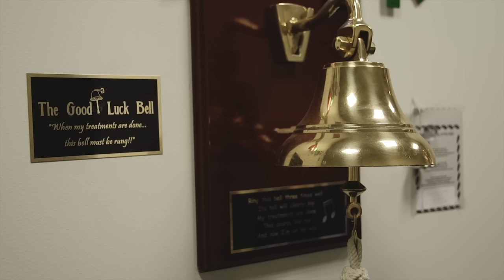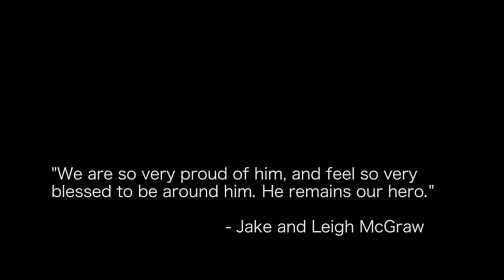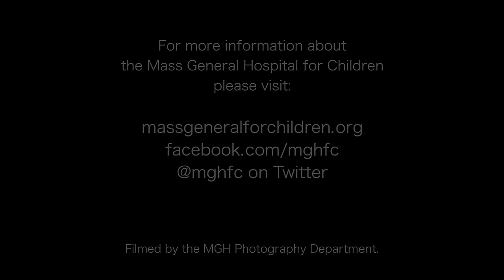"Crushing Cancer: Proton Beam Therapy"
After their 8-year-old son had a successful brain tumor surgery in their home state of Washington, Joe and Leigh McGraw chose to take Tommy to MassGeneral Hospital for Children's Francis H. Burr Proton Therapy Center for targeted treatment. The McGraw's share the story of their experience at MGHfC.